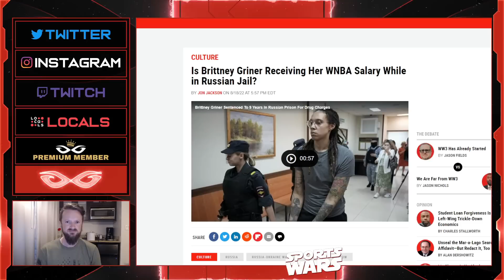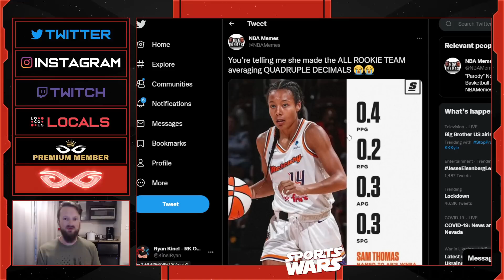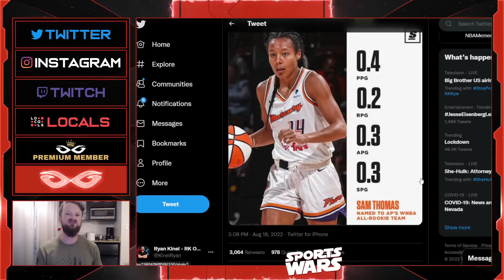This Is Why No One Cares About The WNBA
Jeremy Prime
Pensacola
Florida, USA
32524